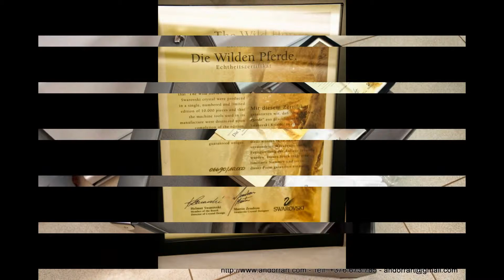Videos de Andorra todo sobre Andorra, Canillo, Ordino, Encamp, Sant Julia, La Massana y Escaldes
Videos de Andorra todo sobre Andorra, Canillo, Ordino, Encamp, Sant Julia, La Massana y Escaldes T.+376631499 - communitymanagerandorra.blogspot.com . El Principado de Andorra (en catalán: Principat d'Andorra) es un pequeño país soberano del suroeste de Europa, constituido en Estado independiente, de derecho, democrático y social, cuya forma de gobierno es el coprincipado parlamentario.4 Su territorio está organizado en siete parroquias con una población total de 76 098 habitantes.5 Su capital es Andorra la Vieja.Tiene una extensión de 468 km² y está situado en los Pirineos, entre España y Francia, con una altitud media de 1996 metros sobre el nivel del mar. Limita: por el sur con España, con las comarcas catalanas de Cerdaña, Alto Urgel y Pallars Sobirá; y por el norte con Francia, limitando con el departamento de Ariège, en la región de Mediodía-Pirineos. Su sistema político tiene como jefes de Estado a los copríncipes de Andorra:4 el obispo de Urgel, actualmente Joan Enric Vives i Sicília; y el presidente de la República Francesa, en la actualidad François Hollande. El actual jefe de Gobierno es Antoni Martí Petit. El idioma oficial es el catalán. No tiene fuerzas armadas propias y su defensa es responsabilidad de España y Francia. En caso de emergencias o desastres naturales, como por ejemplo las inundaciones que ocurrieron en el año 1982, se convoca al somatén, formado por los cabezas de familia con nacionalidad andorrana. Durante mucho tiempo pobre y aislado, consiguió una notable prosperidad desde la Segunda Guerra Mundial a través del turismo y, especialmente, por su condición de paraíso fiscal, condición que perdió para España desde el 10 de febrero de 2010.